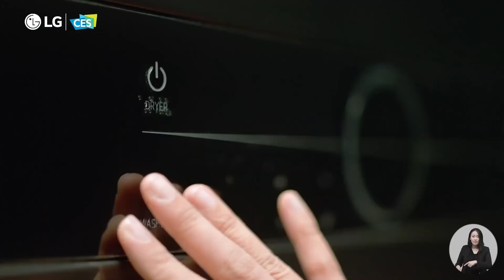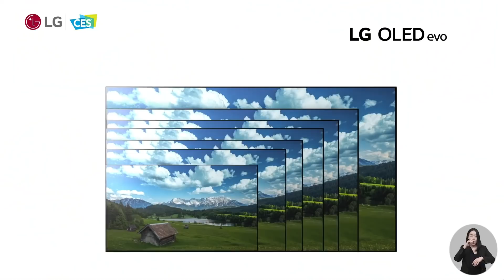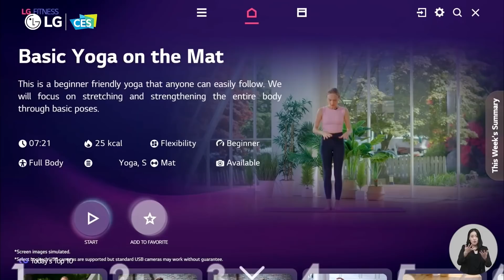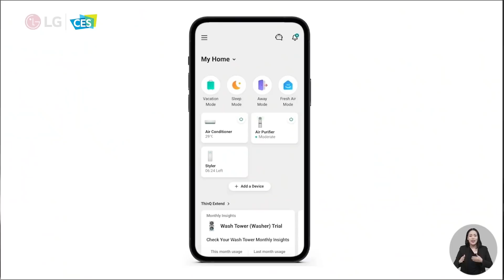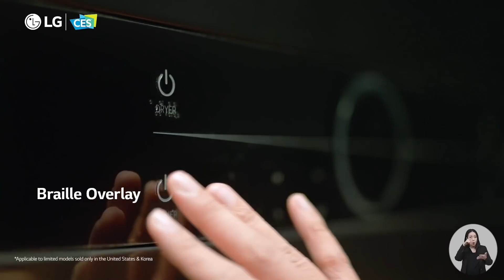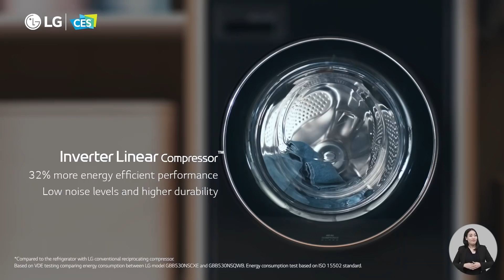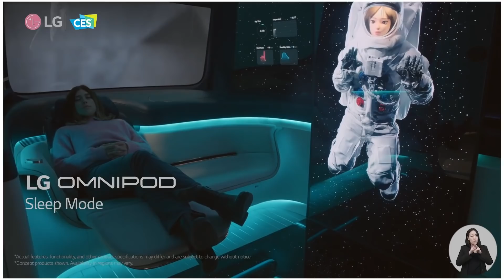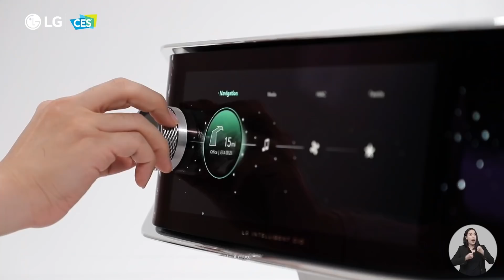[CES 2022] The Better Life You Deserve : Main | LG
Welcome to The Better Life You Deserve!
LG World Premiere unlocks products made to make your 2022 better. Discover LG’s latest home appliances, home entertainment, and innovative technologies that supports you and those around you in every way deserved

00:00:00 Opening
00:02:52 A Better Life For You | Short Film: Ellie’s Helping Hand
00:07:08 A Better Life For You | Product Showcase: LG’s Advancement in Personalized Technology
00:13:17 A Better Life For All | Short Film: Ellie’s Family Visit
00:15:24 A Better Life For All | Product Showcase: LG’s Movements for Environment & More Inclusive Society
00:20:39 A Better Life Tomorrow | Short Film: Ellie’s First Gig
00:23:08 A Better Life Tomorrow | Product Showcase: LG’s Innovation in Future Technology
00:27:34 Closing